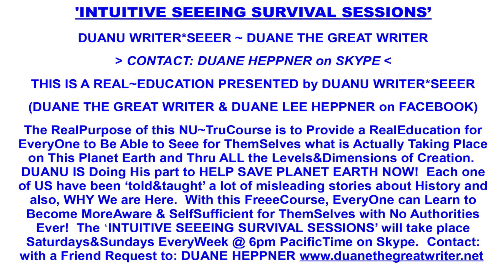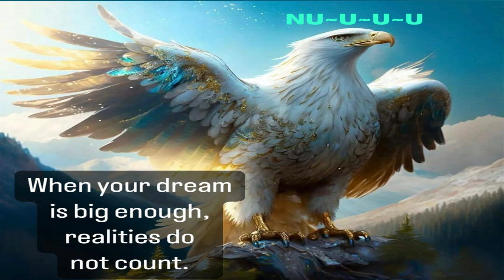The Big Brain Experience. Dark Forces Targeting Nufriends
Skype session May 2 2024. Part 2.
Eric shares a Real side experience where he is confronted and attacked by expressions of the dark forces, where they deliver a warning of their intention of destroying the Nu U and all associated Nufriends.
*Duane The Great Writer affords his insights